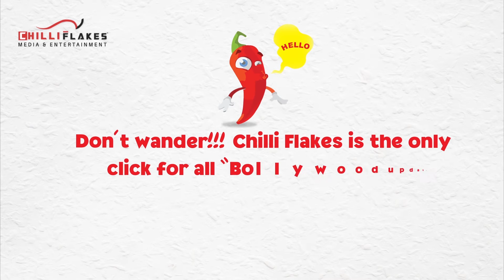Furious Rishi Kapoor Abuses Media Guy At Sansui Stardust Awards 2016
Rishi Kapoor Abuses Media At Stardust Awards 2016

Chilli Flakes Media And Entertainment